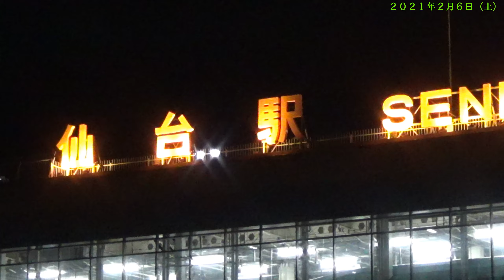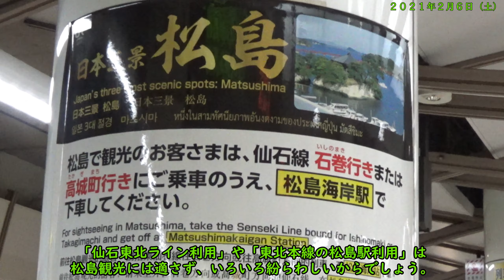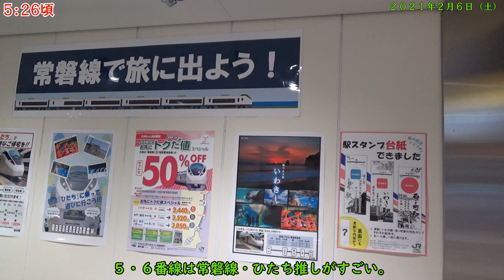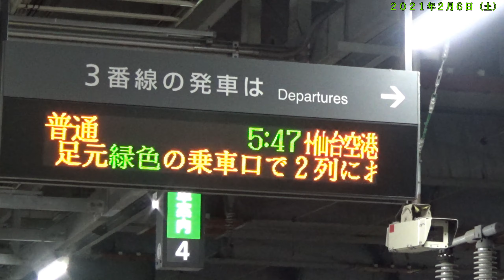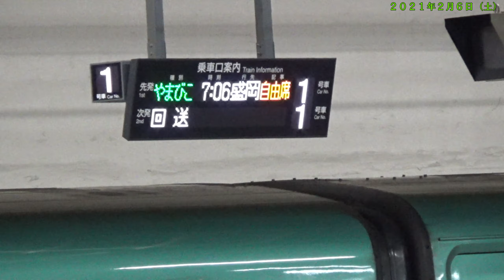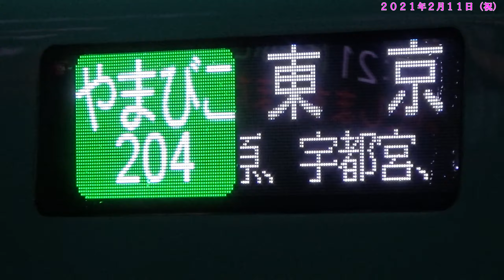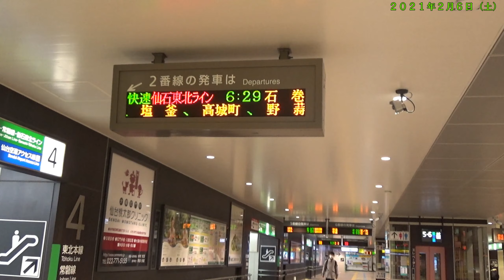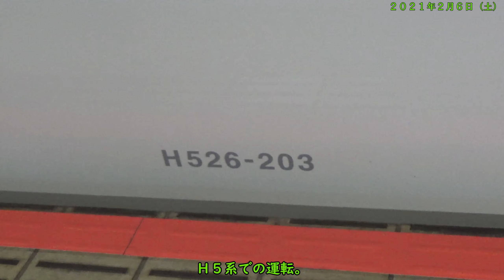【朝鉄】仙台駅（JR）の始発風景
２０２１年２月撮影。
杜の都・宮城県仙台市の代表駅、仙台駅の始発風景です。
二日に亘って撮影しています。
◆6:40   ５時０１分発：仙石線下り（石巻行き）
◆10:20 ５時２０分発：仙石線上り（あおば通行き）
◆14:23 ５時３０分発：常磐線直通（原ノ町行き）
◆17:43 ５時４７分発：仙台空港アクセス線（仙台空港行き）
◆25:42 ６時００分発：東北本線下り（一ノ関行き）
◆27:15 ６時００分発：東北本線上り（郡山行き）
◆30:44 ６時０６分発：東北新幹線上り　やまびこ202号（東京行き）
◆33:00 ６時１０分発：仙山線（山形行き）
◆35:47 ６時１５分発：東北本線下り（利府行き）
◆37:29 ６時２０分：ニューデイズ開店（在来線改札内）
◆40:42 ６時２４分発：東北新幹線上り　やまびこ204号（東京行き）
◆43:01 ６時２９分発：仙石東北ライン（石巻行き）
◆47:53 ６時３６分発：東北新幹線上り　はやぶさ2号（東京行き）
◆51:27 ６時４０分発：東北新幹線下り　はやぶさ９５号（新函館北斗行き）・こまち９５号（秋田行き）